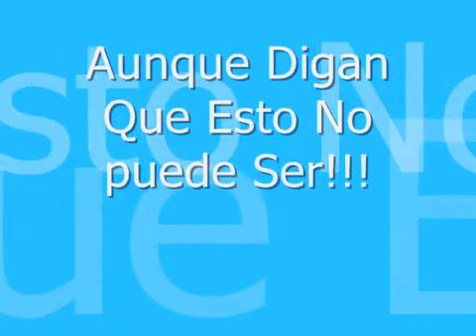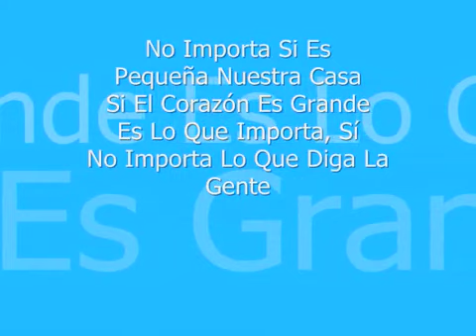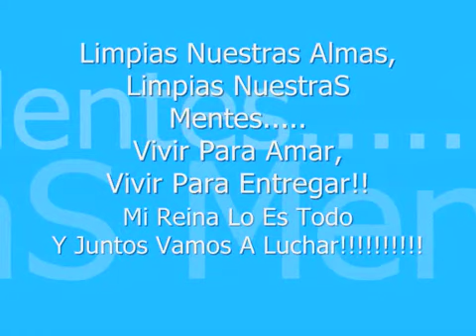Gondwana - Defendamos (Letra)